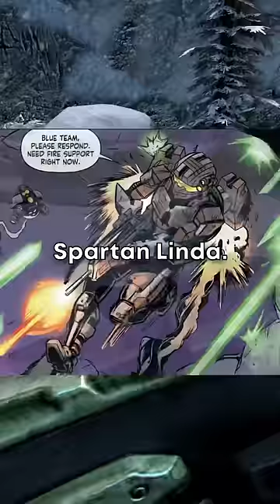Every Survivor From The First Halo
Did you know more than the Master Chief and Cortana escaped Halo? This is every Marine and ODST who survived and made it off the first Halo ring.

Marine and ODST footage from the Arma 3 Mod "Operation Trebuchet"